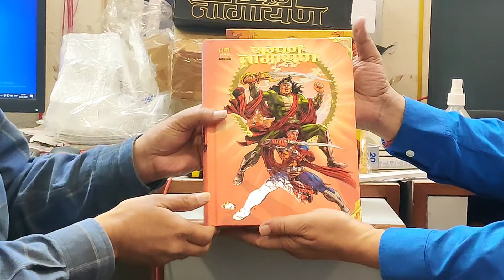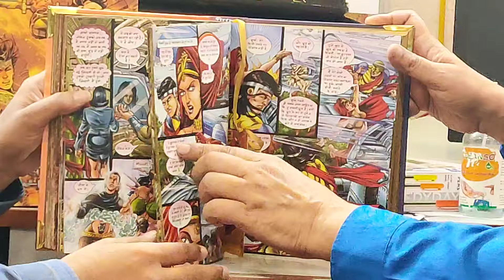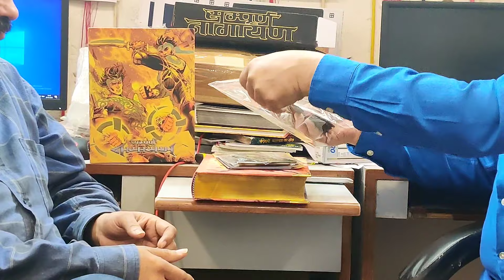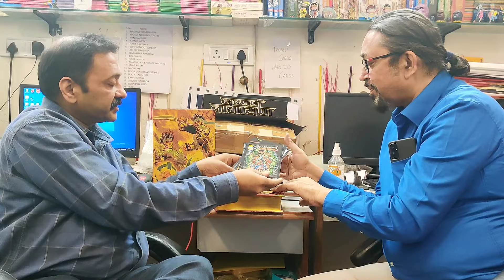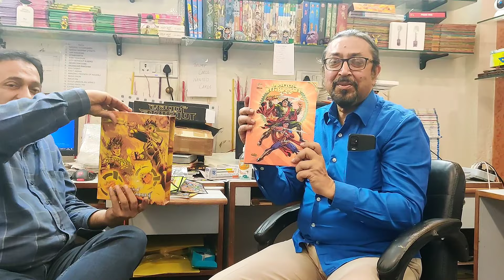Unboxing Sampoorn Nagayan Special Collectors Gold Edition | Sanjay Gupta | Anupam Sinha | Raj Comics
Unboxing Sampoorn Nagayan Special Collector's Gold Edition | Sanjay Gupta | Anupam Sinha | Raj Comics

You can buy Raj Comics from the following sellers.
Here is the list for your reference.

flipkart.in (search and buy)

Also Please provide your reviews on Amazon and allow us to increase the reach. Thank you.